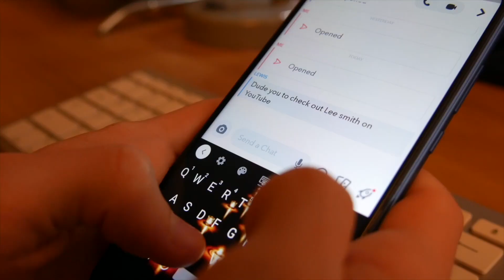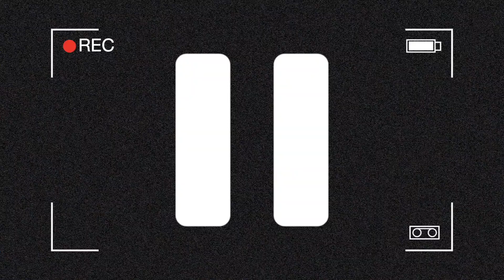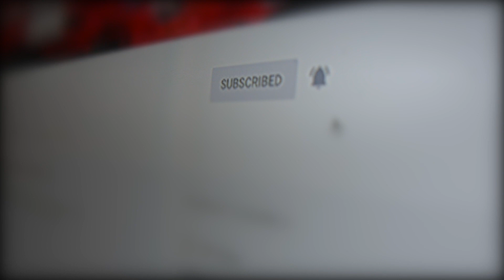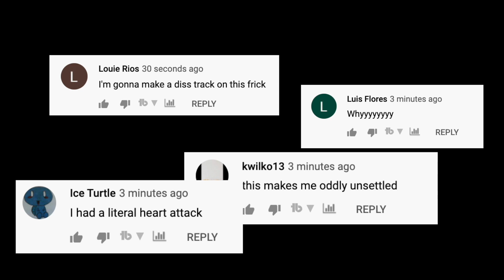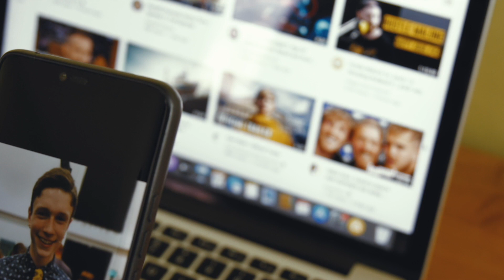Smile You're On Camera | Short Film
Today we bring you a short film about how some influencers struggle without you ever knowing as they always portray a happy vibe on their socials. Tell us what you think in the field section below.